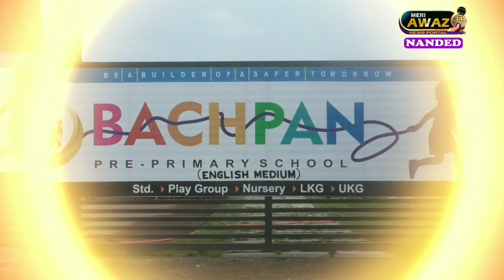उप चुनाव में कांग्रेस जीत, कारपोरेशन के झोन नं13 से अब्दुल गफ्फार विजय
नांदेड वाघाला महानगरपालिका पोट
निवद्नुक के प्रभाग क्रमांक 13 ड कांग्रेस
के उम्मीदवार अब्दुल गफ्फार अब्दुल
सत्तार इनकी जीत का जनता ने जश्न
मनाया